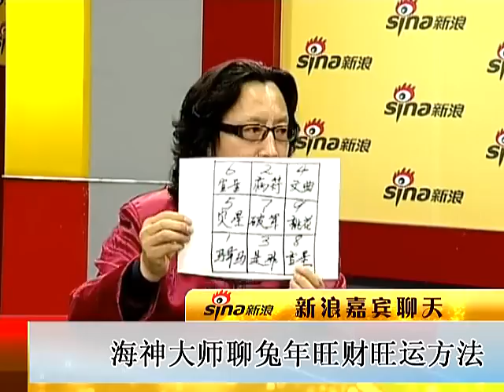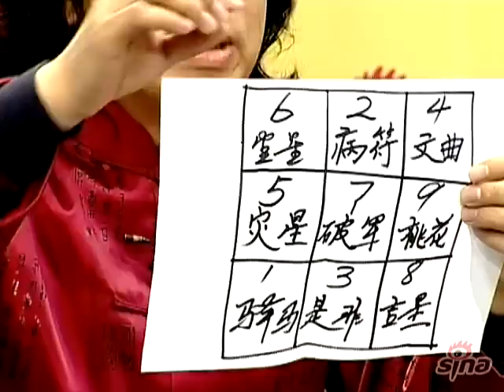[Sina Video] 海神大师聊兔年十二生肖旺财旺运方法 （三）